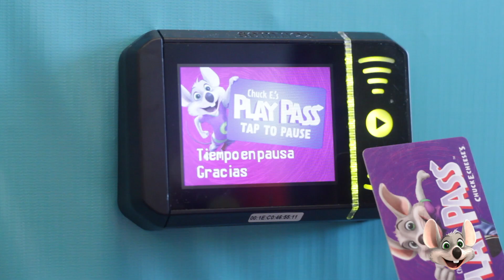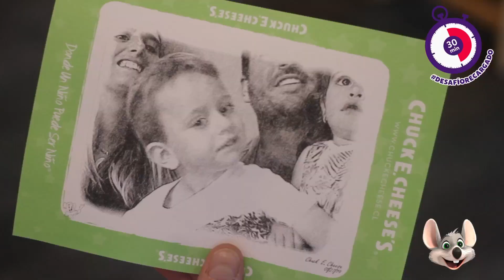Chuck Familia 2 version 1:30min